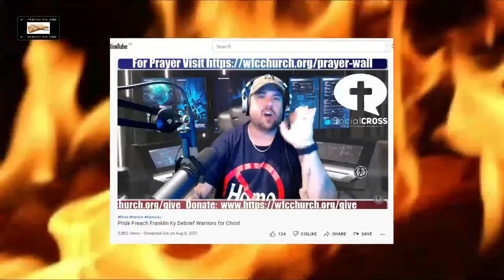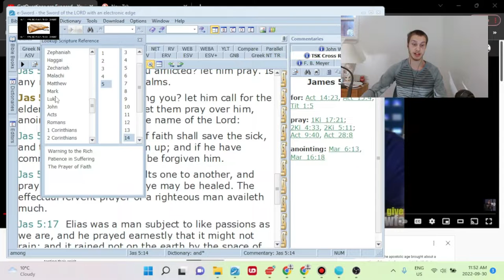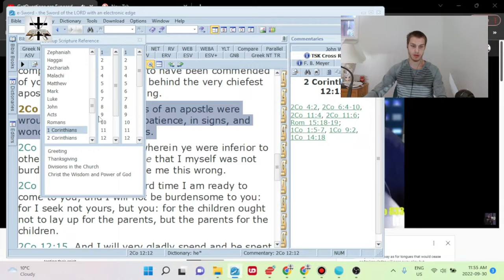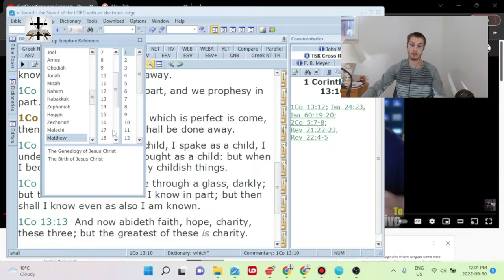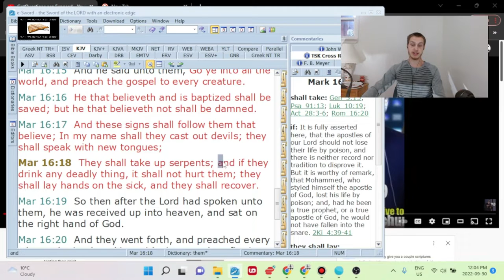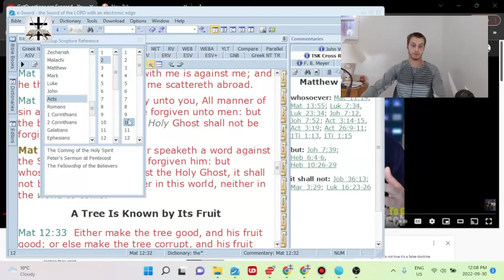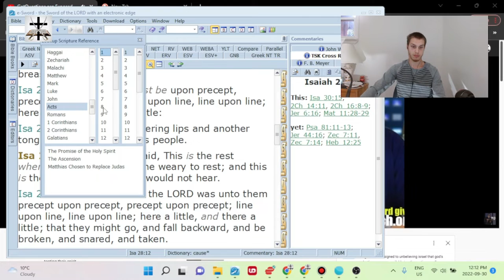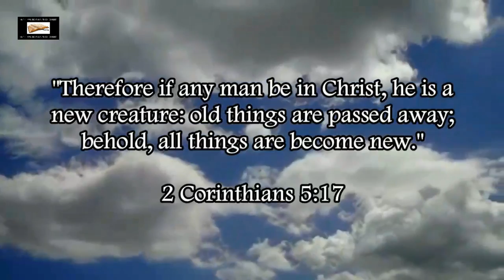Charismatic Pharisee Rich Penkoski Refuted On Signs And Wonders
Pharisees overthrow scripture by their traditions (Matt. 15:1-9). Pharisees demand signs and wonders (Matt. 16:1-4; Matt. 12:38-40). Pharisees twist your words and try to entangle you in talk (Matt. 22:15-22). Pharisees are hypocrites (Matt. 23:13-33). Rich Penkoski has ALL these attributes, as do many in the demonic Charismatic cult.